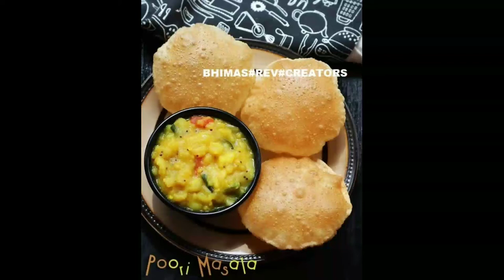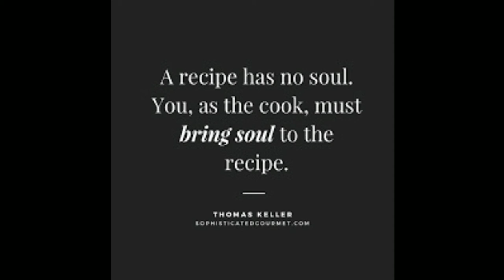How to make vegetable saagu recipe malnad style/Hotel style sagu at home/BHIMAs vegetable sagurecipe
How to make vegetable saagu recipe malnad style/Hotel style sagu at home/BHIMAs  vegitable sagurecipe.         ...
poori sagu#dosa sagu#idly sagu#.
restaurent style#.
# hotel style#.                                                ...

hai haloo namaste🙏.

with tha saport of tha video today u r going to learn . .
How to make sagu recipe at home malnad style ,plzzz keep watching & enjoy.
. . . . ... .. .. .. .Thanking u all.
plzzzzz.